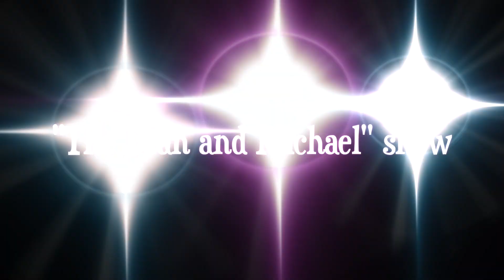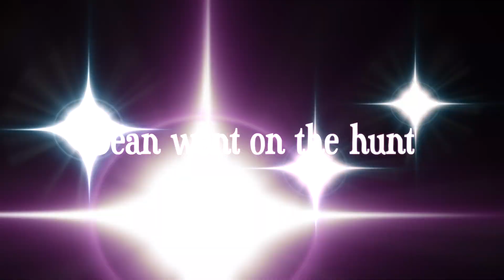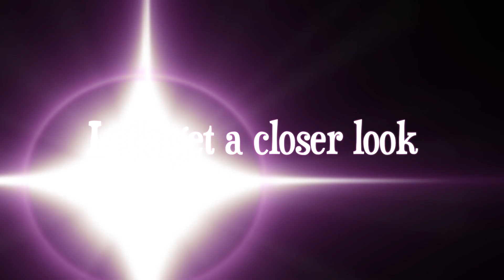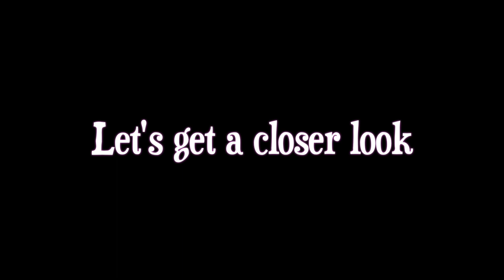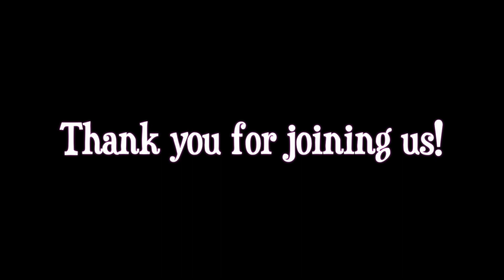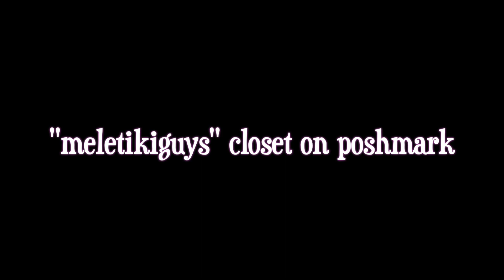the DaM show Episode2: Paul Frank and Gap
Welcome back to our DaM Show! Today we go back into the garage and discover more of the fun that makes us, well us.